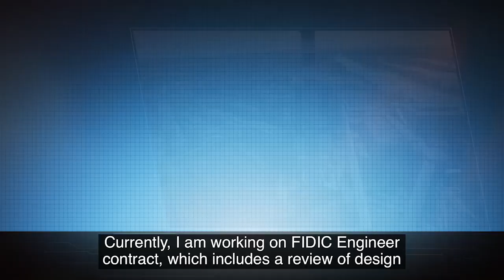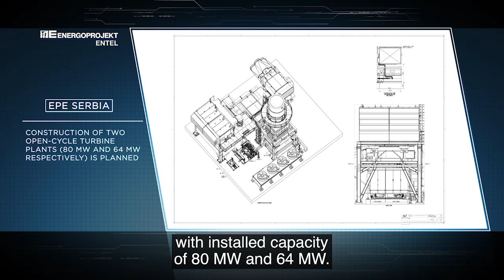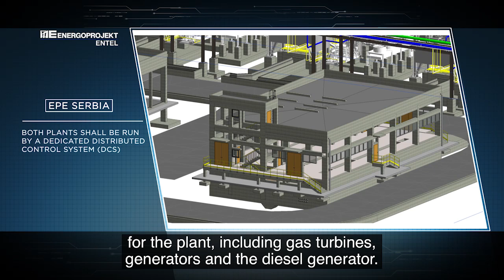January 2021 - Gas-fired Power Plants Project in Qatar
Details on design documentation being developed for two open cycle gas plants that are being constructed in Qatar. Project details are shared by Mr Milos Milijasevic, Deputy Project Manager and Mechanical Engineer in EPE Serbia.